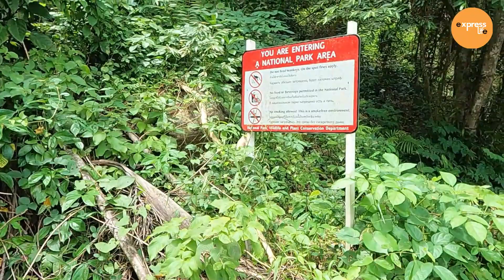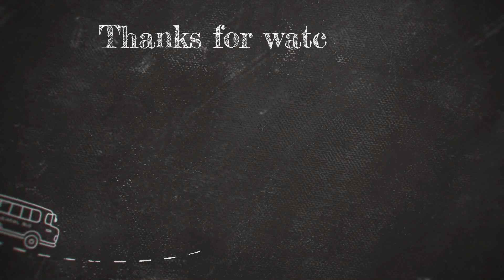KRABI Thailand | Monkey Trail | Express Life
🌟Hi friends  we stayed at Centara Grand Resort at Krabi and spent time at hotel property. It was 5th June 2022.

🍁 𝐀𝐁𝐎𝐔𝐓 𝐄𝐱𝐩𝐫𝐞𝐬𝐬 𝐋𝐢𝐟𝐞 🍁
Welcome to Express Life, the home of adventure and discovery. Here you can join us on our journey as we explore the world of travel, events, and life experiences. Whether it’s a special event or a unique place to discover, I’ll be here to show you everything I find on my travels.

➟ Museum of illusions Delhi | India's First Museum of illusion now in Delhi | Complete Tour and Info